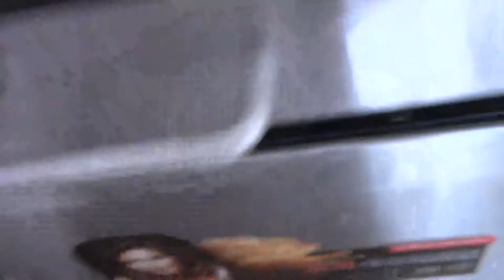Art Manij VLOG Дима занялся ремонтов + готовлю суп пюре